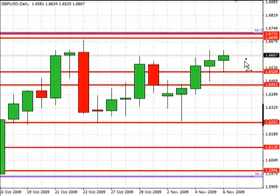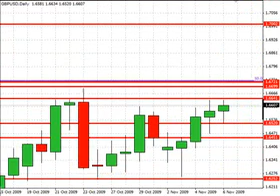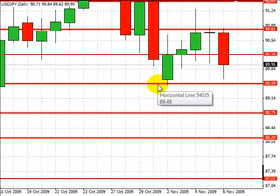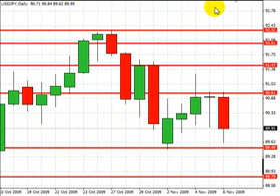[TheFxEdge.com] Free Trading Video For November 9, 2009